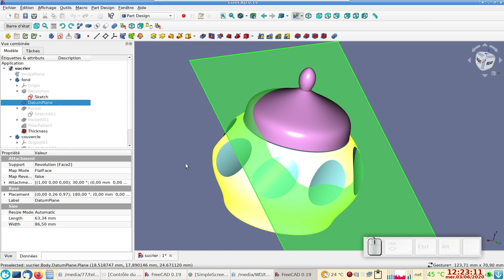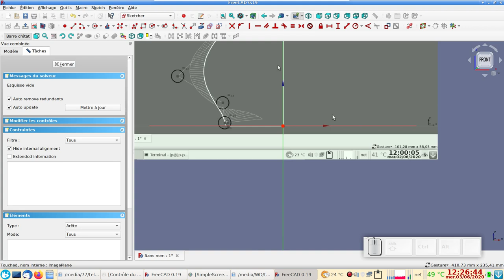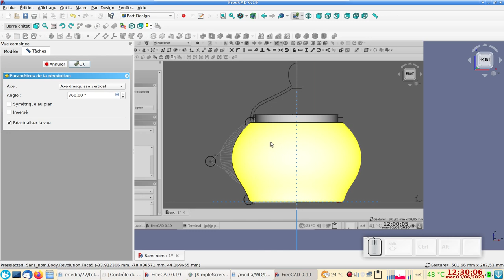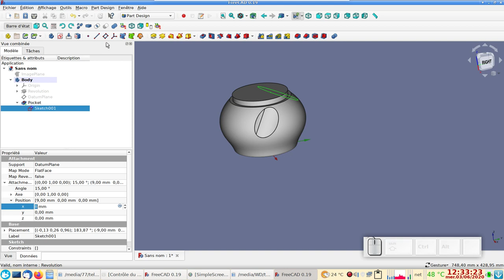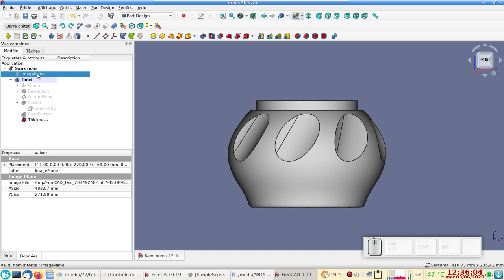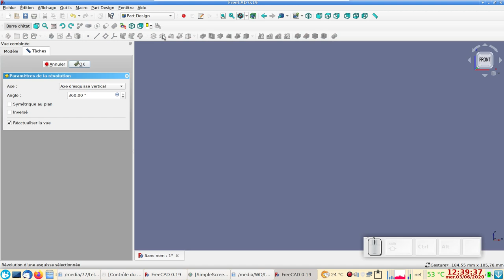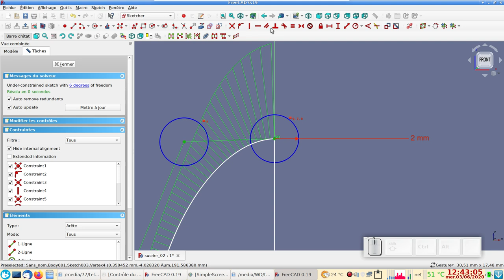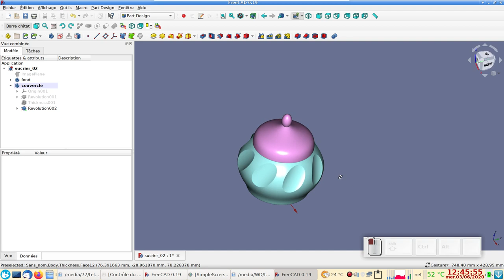FreeCAD 0.19 : sucrier avec B-splines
Comment modeler un sucrier à l'aide :
- de B-splines (courbes de Bézier)
- de révolutions
- d'un DatumPlane (plan de référence)
- d'une répétition circulaire
- de coques solides (épaisseur)
- etc.